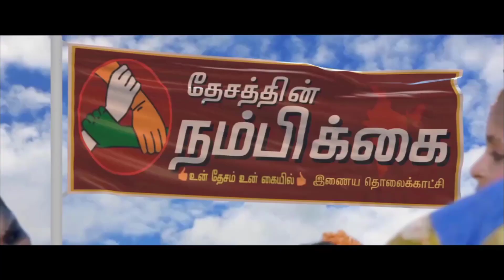காந்தியின் 150வது பிறந்தநாள் விழாவை முன்னிட்டு பாஜக சார்பில் விழிப்புணர்வு பாதயாத்திரை